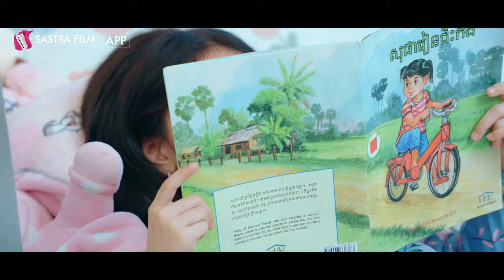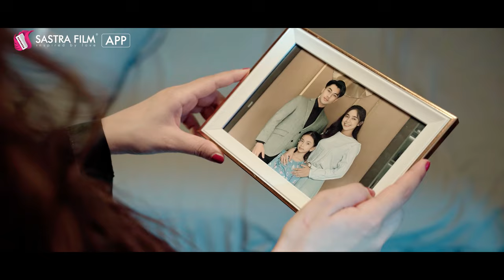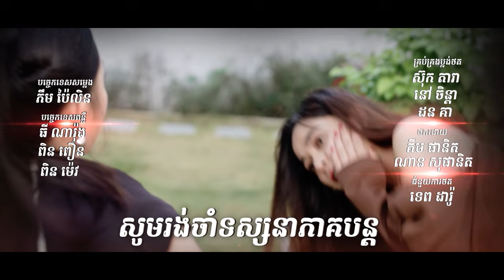រឿង​ កូនក្រមុំកែមុខ/The Bride in Disguise EP27( Drama series/ភាពយន្តភាគ )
មនុស្សពិតតែគុណធម៌ក្លែងក្លាយ!!!

នាងមកយករបស់ដែលមិនសមនឹងទទួលបាន...